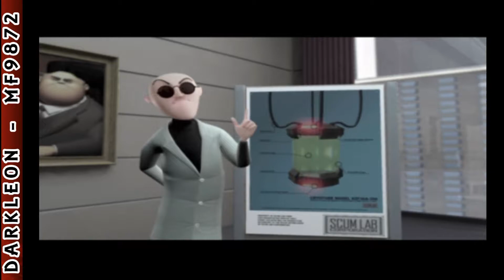GameCube - Rampage - Total Destruction © 2006 Midway - Gameplay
DESCRIPTION
Rampage: Total Destruction offers a fresh take on an arcade classic complete with everyone's favorite monsters: George, Lizzie, and Ralph, along with a variety of new monsters to collect and play. Virtually everything in the environment can be damaged, broken, and utterly destroyed with plenty of hilarious results. Aided by power-ups, the Rampage: Total Destruction monsters are capable of acquiring a number of upgrades throughout the course of a single campaign. Players can annihilate cities all over the world in either one or two player mode in this reinvention of the Midway classic.